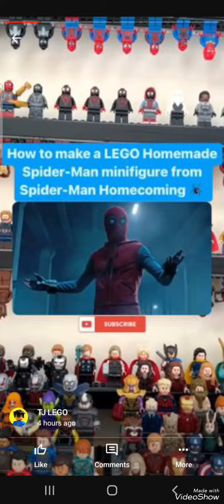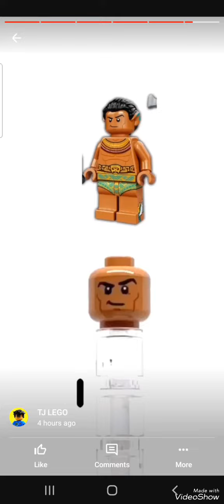Lego Minifigures Video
Today is Valentine's Day.

In the future that I'm going continue looking for  Pocket Monster Game Play AD Monster Squad Pokémon Game. Enjoy,Like ,Comment,Subscribe,Comments,Family-Friendly Video,No Comment,No Dirty Jokes,No Nasty Comments,No Negative Comments, Don't Be Mean, Please Don't Have My friends Be Mean To Me As Well As Well As Don't Have Paulos to be mean to Me,No Sexual,No Complaints,No Rude Comments and No Dislikes.